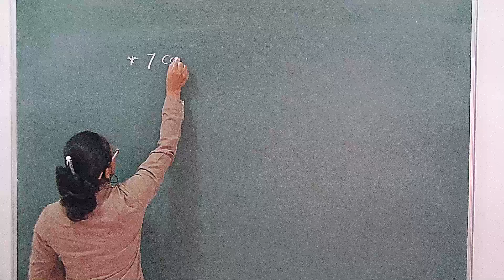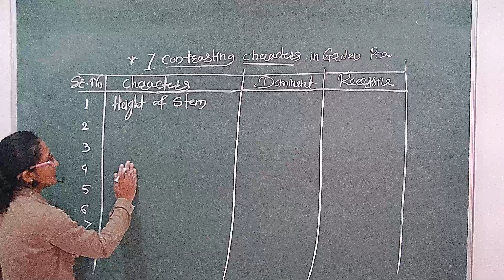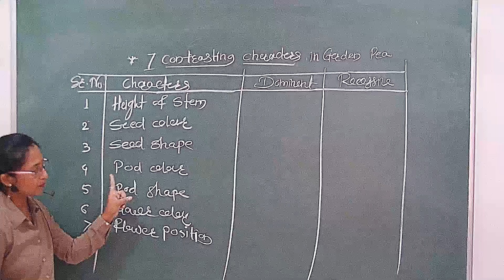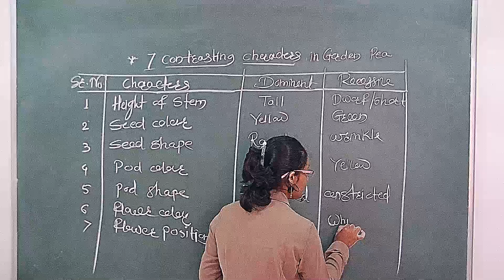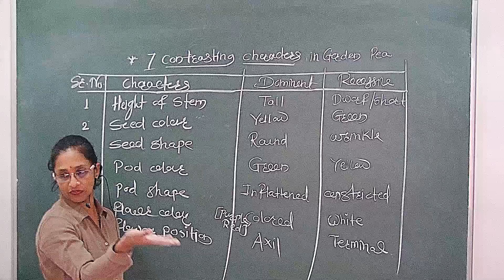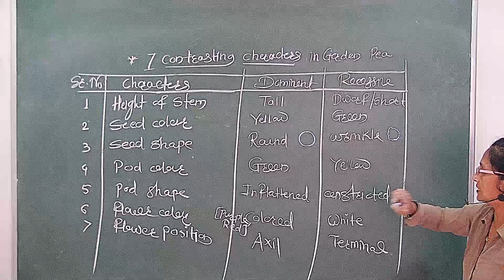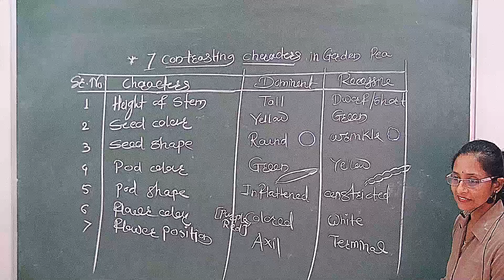Lec 4 Class 12 Principles of Inheritance and Variation Contrasting Characters